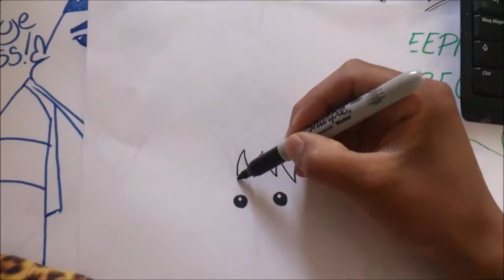Funny Draw CHIBI-MARUKO-CHAN x db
Hentai Funny Draw CHIBI-MARUKO-CHAN x db